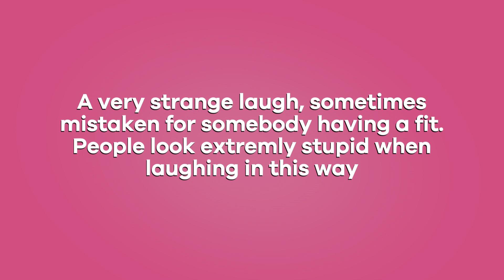Spastic Laughter | Sujok Magnet Therapy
Spastic laughter (like having fits) can be cured by shook magnet therapy